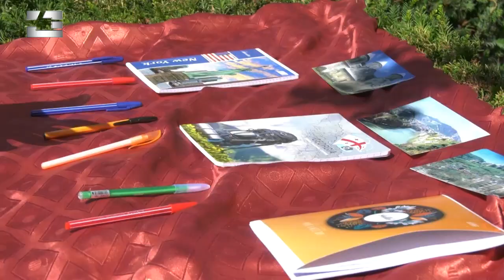აქცია-პერფომანსი - ლაშა ჩხარტიშვილმა მერიის წინ, საწერი კალმებისა და რვეულების გაყიდვა დაიწყო